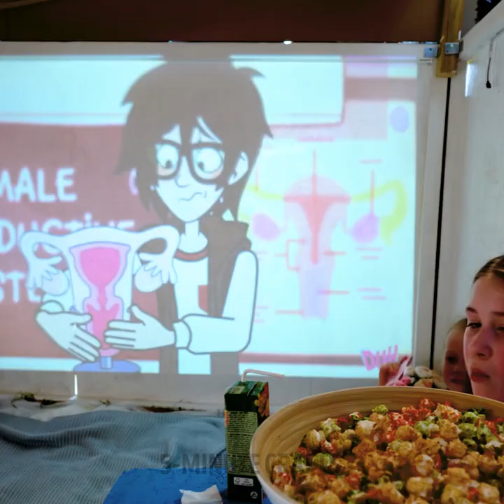Cute And Cozy Room Transformation Ideas And DIY Furniture Crafts That Will Amaze You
TIMESTAMPS:
00:00 Glowing log lamp
00:30 Cement hand
01:05 Old tights soft chair
04:26 Tiny bathroom transformation
08:05 How to reuse kids bed